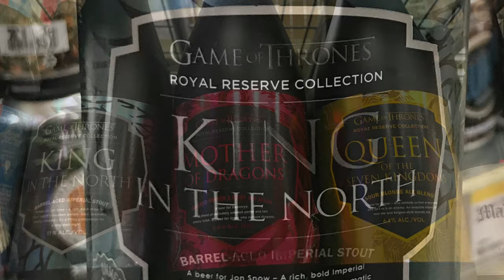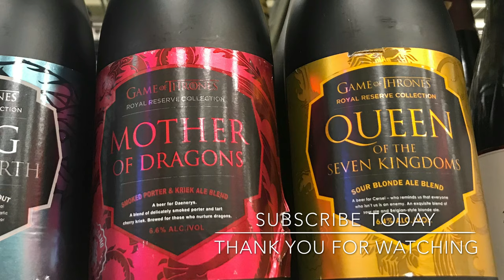GOT Beer? Games of Throne Stout Beer at Costco - Two of my favorite things Stout and GOT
We were shopping at Costco and BEHOLD.. we saw King in the North Stout Beer at Costco. We obviously had to pickup a couple of them.
Can't go wrong with Stout... especially partnered with Games of Thrones.
On this video, you will see the Mother of Dragons Beer, Queen of the Seven Kingdoms Beer, and King in the North Stout Beer
Sorry, Kata is not featured in this video... she will be back on next release

Hiking with Dog in the wilderness - forest
Our Travel Trailer is a Jayco Jay Flight SLX 212QBW
Great hiking places in California for your dog
We travel great distance looking for beautiful parks and forest where you can let your dog off leash.
Sit back and relax and enjoy our video of the great outdoors!
We frequent places with Giant Redwood Trees - Sequoia Trees - San Francisco - Half Moon bay - Sandy White Beaches - Tahoe

Hiking with dog and exploring forest. We are hoping to see something interesting. We are always game for finding a water fall, dry river bed, a river, a water fall, and wildlife.

Do you like our German Shepherd's leash? We did a how to video on how to make that paracord leash.

Also, I typically add a bonus nature video clip.

Thank you ALL for continued support (new and long time subscribers)

We post new videos four times a week!
Tuesday and Thursday at 9:00 am.  Saturday and Sunday at 6:00 am (California time zone - Pacific Standard Time )

Filmed with GoPro 6 - 4K 24 fps with stabilization on.
Settings: Protune = On. ISO = 200 min and 800 max. Ev = -5.